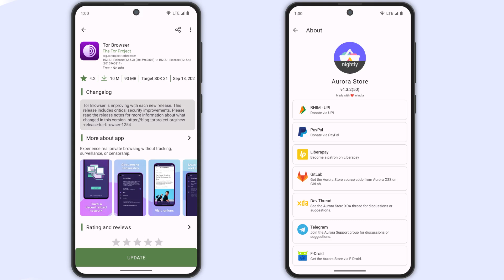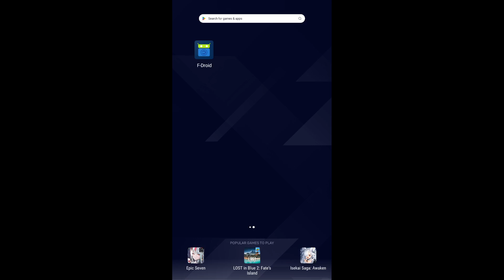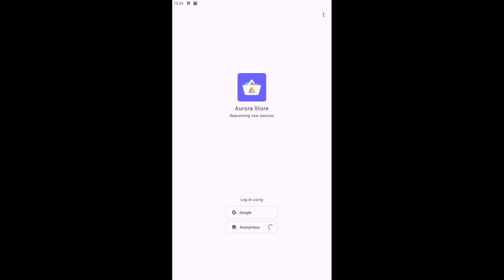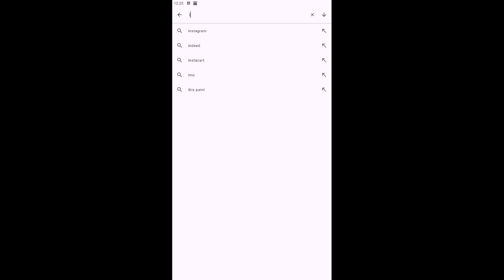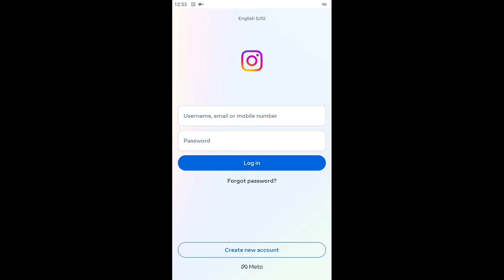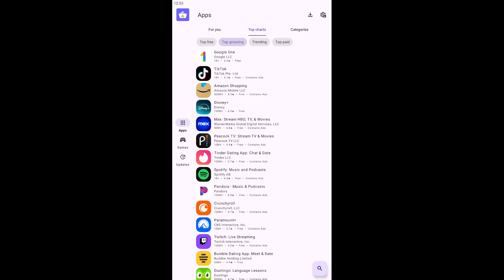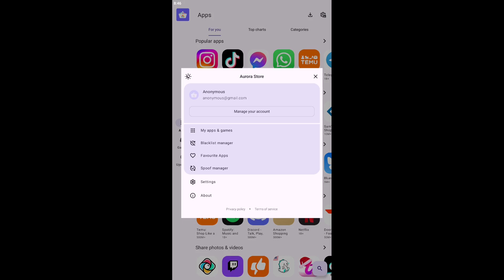Download Apps Anonymously! 🚀 | Aurora Store - The Ultimate Google Play Alternative!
In this video, we dive into the world of anonymous app downloads with Aurora Store! Tired of providing personal information just to access apps on Google Play? Aurora Store is a free and open-source solution that allows you to browse and download apps without the need for a Google account.

Join me as I guide you through the installation process, show you how to navigate the app, and demonstrate how to download your favorite applications anonymously. Whether you're looking for the latest games, productivity tools, or social media apps, Aurora Store has you covered!

0:00 Introduction
0:37 How to download and install Aurora Store
1:56 Logging in to Aurora Store
3:21 Searching and downloading apps
4:31 Categories and popular apps
5:08 Updating apps